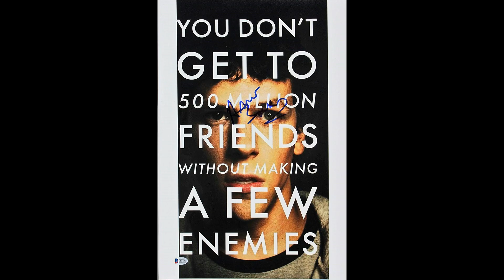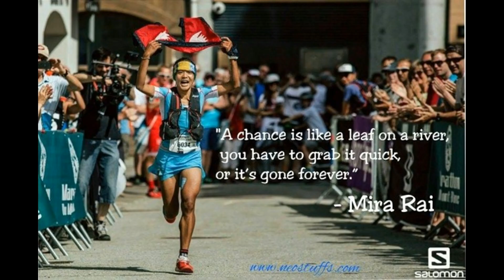Why Nepali Movies are bad? Episode 1.No Diversity.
In this video we discuss about why our Nepali movie industry is lackluster and things it need to do in order to change.

Background music name Dreamcatcher.